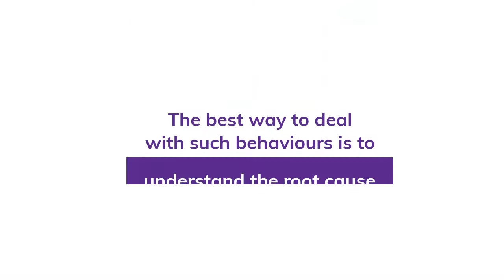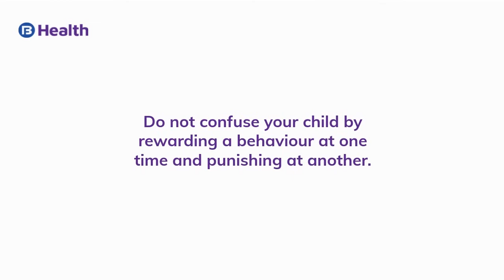How to deal with a child's misbehavior? | Bajaj Finserv Health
Do your child's misbehavior and tantrums cause you a great deal of frustration? The biggest challenge is not to lose patience and composure when your little one gives you a hard time.

Instead, you need to monitor the reasons behind your child's tantrums. You may often think your child is crying for silly reasons or making impractical demands. But those reasons may seem normal to the kid.

A misbehaving child can be lying, annoying others, obsessed with screens, or showing disobedience to elders. To deal with such situations, you must observe your child's behavior closely and recognize its primary cause.

Providing positive reinforcement when your little one is showing good behaviour and not comparing them to other kids are also healthy parenting techniques. Actively listen to your little ones when they speak with you, or they may even act out to get your attention.

Want more actionable insights on how you can effectively deal with your child's misbehaviour or even prevent it from occurring? We at Bajaj Finserv Health have curated tips from the best parenting experts in the video above. Watch it now and develop a healthy, loving bond with your child!

Prioritize your health today and get the Bajaj Finserv Health app. Safeguard your family with our wide range of personalized health plans. Consult with top doctors across all specialties in 17+ languages. Book your lab tests, keep tabs on your health, put reminders, take health assessment tests, and much more!

To know more about different mental health issues, read our blogs

For other tips on healthy living, check out our Healthy Lifestyle playlist

Also watch: 8 Ways To Boost Your Mental Wellbeing | How to improve mental health | Bajaj Finserv Health